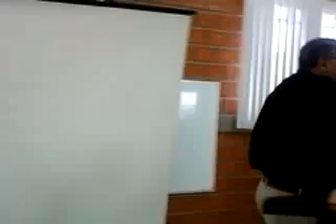1ºEncontro pentecostal de Jovens-Missão Pentecostal os Heróisda Fé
Econtro Pentecostal de Jovens igreja Heróis da Fé na direção da Presidente Maria Reichel , com a presença da banda gospel da Igreja CEAR... Pr José Carlos Pereira .
Realizado no centro de Eventos do CEASA Ctba Pr . 19 de novembro de 2011 .